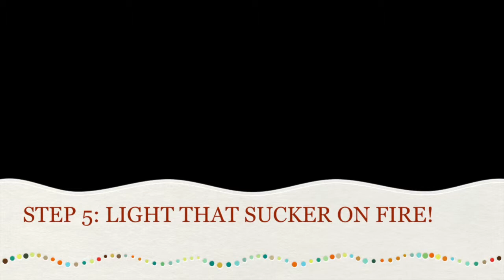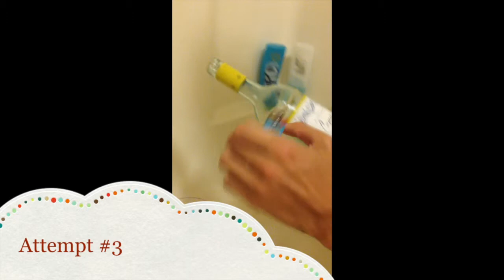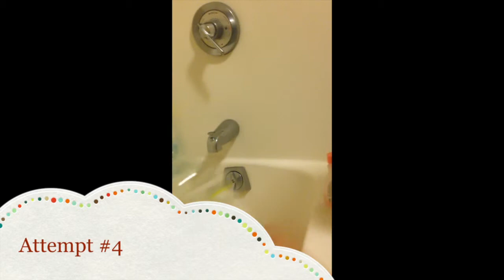Wine Glass Cutting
We try cutting wine bottles...with string and fire! This is our first video, so yeah it's hella awkard. Please excuse the vertical camera angle.

We just started a blog! Check it out: naileditfail.blogspot.com